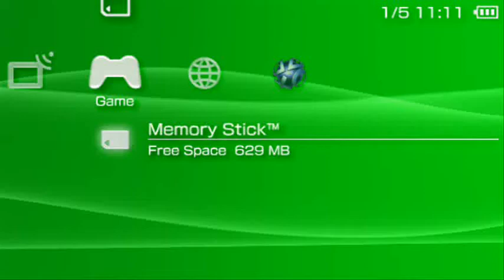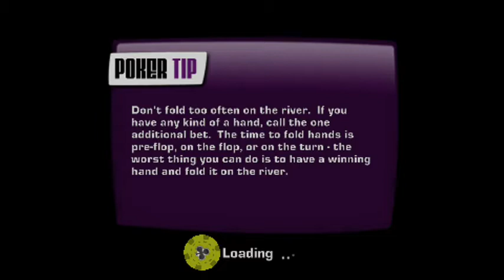Copie de World Championship Poker 2 Howard Lederer: Gameplay for PSP